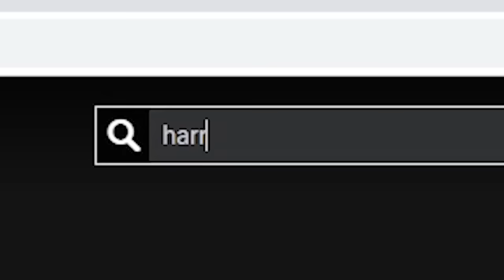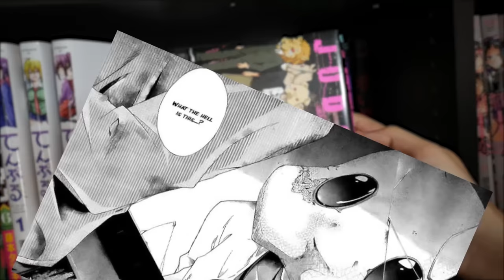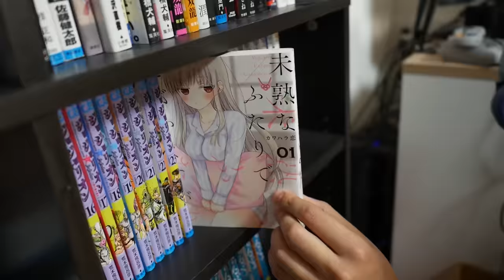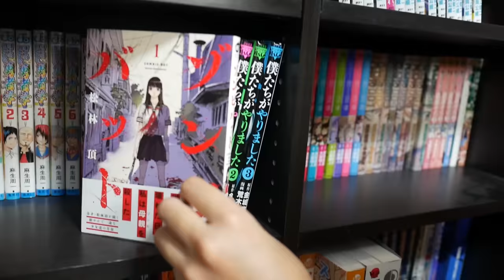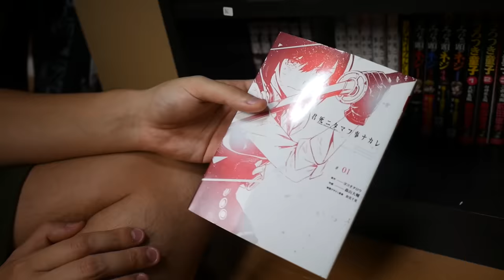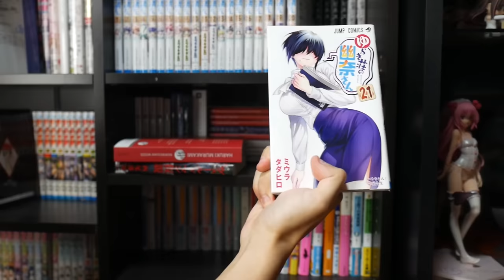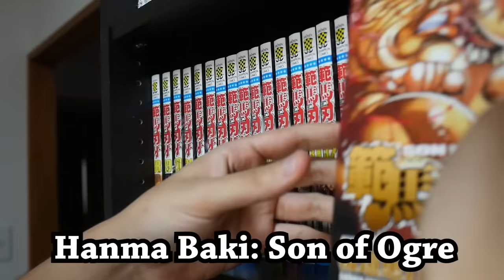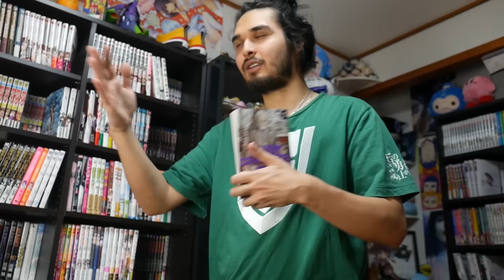My GIANT $5,000 Manga Collection